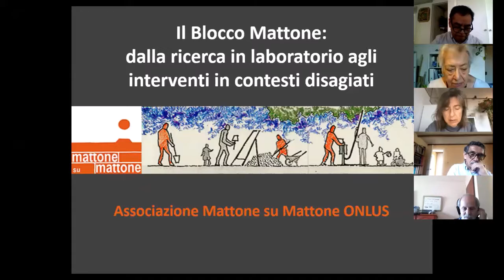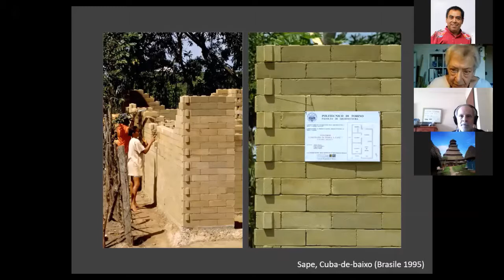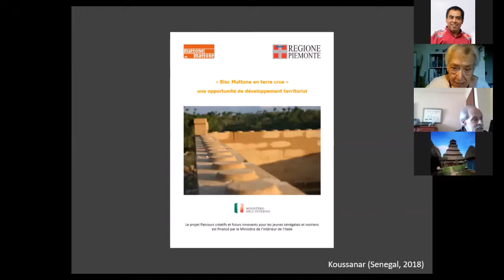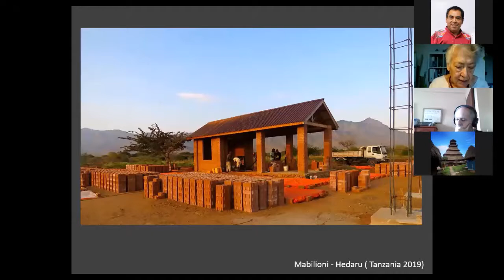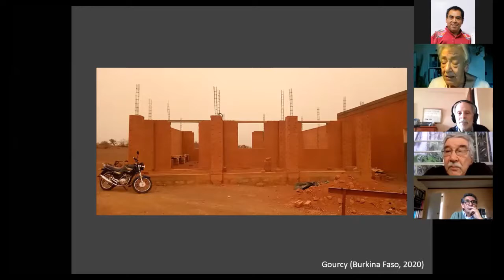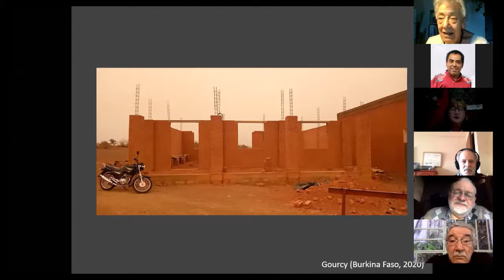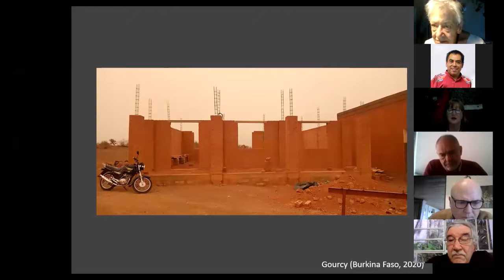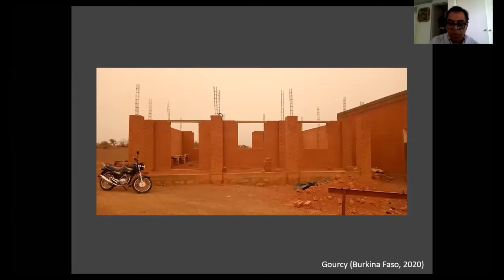Viernes de charlas con PROTERRA. Arquitecta Gloria Pasero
En los "Viernes de charlas con PROTERRA" la arquitecta italiana Gloria Pasero quien es miembro de la Red Iberoamericana PROTERRA aborda los aspectos profundamente humanitarios que han caracterizado la investigación llevada a cabo por Roberto Mattone, arquitecto y docente de la Facultad de Arquitectura del Politecnico di Torino (Italia), sobre el uso de la tierra cruda como material de construcción que han sido asumidos como propios por la Asociación “Mattone su Mattone Onlus”.